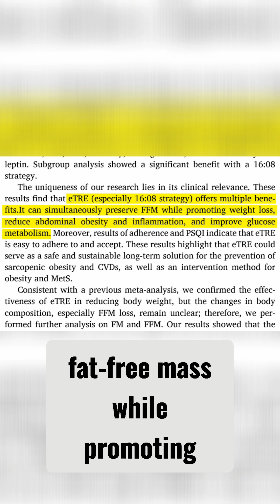The best fasting time (New study)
Meal timing may be one of the most overlooked strategies in metabolic health.

It’s not just about how long you fast — it’s about when you stop eating. Research on early time-restricted eating shows that aligning your meals with your circadian rhythm can support blood sugar regulation, reduce inflammation, and help preserve lean muscle.

➡️ For many people, simply shifting the last meal of the day earlier could be the missing piece to unlocking better energy, body composition, and long-term results.

I'm Dr. Ruscio, researcher and clinician at the Ruscio Institute.